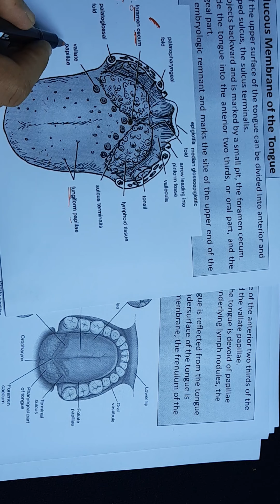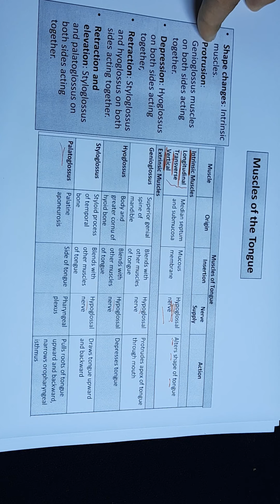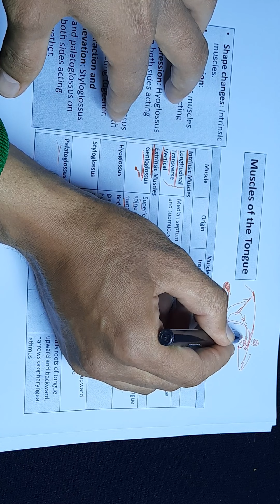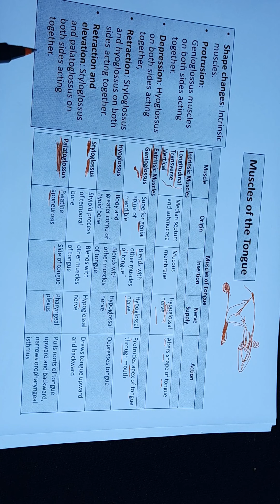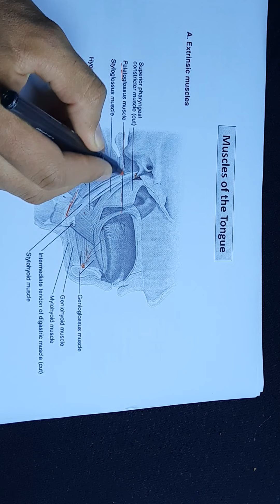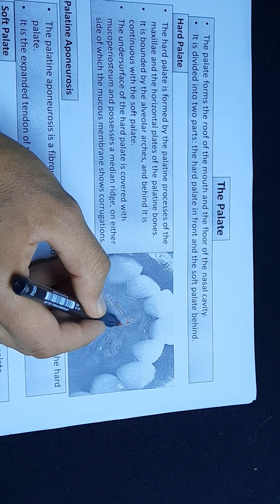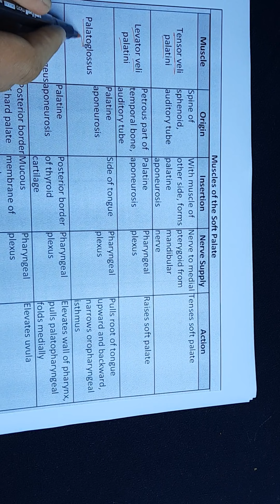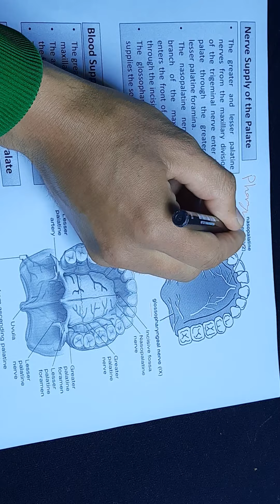Oral cavity part 2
اللهم عزاً تقهر به من اراد ان يستصغرنا